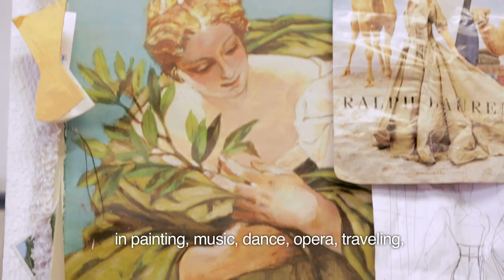I’m a Corset Maker | Behind the Seams ★ Glam.com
What makes a corset unique? The women who wear them. Visit us on Mode to see how corset maker François Tamarin brings his clients’ visions to life